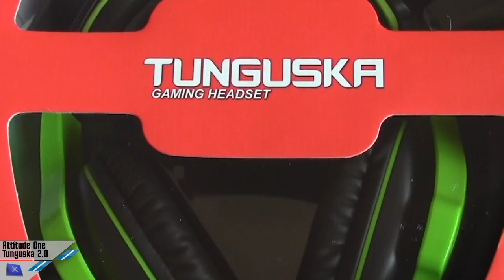[Unboxing] Attitude One Tunguska 2.0 Stereo